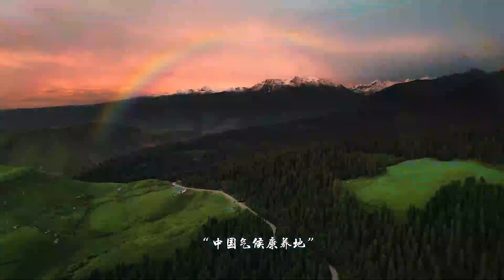新疆特克斯县，我想这可能是一座不会堵车的城市吧